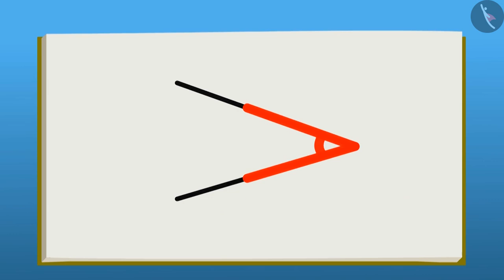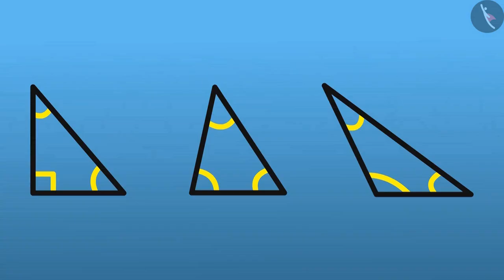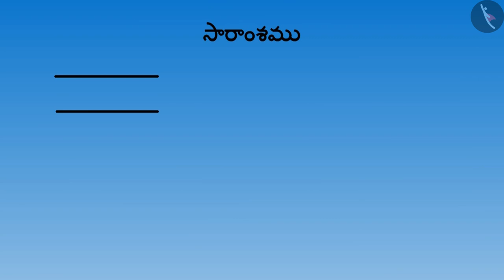చుట్టు ప్రక్కల వస్తువుల్లో కోణాలు భాగం -2|Part3/3|Angles in the objects around us-II|Telugu|Class 5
చుట్టు ప్రక్కల వస్తువుల్లో కోణాలు భాగం -2|Part3/3|Angles in the objects around us-II|Telugu|Class 5 | రేఖలు మరియు కోణాలు | कक्षा 5 | NCERT | ఆకారాలు మరియు కోణాలు

Estimation of area using grid paper | Lines and Angles | Grade 5 | NCERT | Shapes and Angles

Welcome to part 3 of Angles in the objects around us- 2. In this video, we will discuss various misconceptions and/or common errors related to Angles in the objects around us- 2.